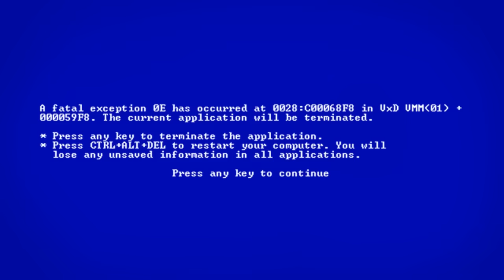AS TRETA ENTRE HEROIS!